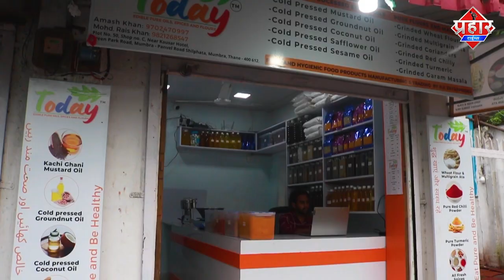Bhiwandi : सुबह सुबह बड़ा हादसा, 6 लोग घायल || Islamuddin khan || Aapka Prahar Times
Bhiwandi : सुबह सुबह बड़ा हादसा, 6 लोग घायल || Islamuddin khan

भिवंडी में आज सुबह-सुबह एक बड़ा हादसा हो गया है बताया जा रहा है कि ग्राउंड प्लस वन की एक इमारत आज सुबह 7:00 बजे के आसपास धराशाई हो गई जिसमें 6 लोगों के घायल होने की खबर सामने आई है बताया जा रहा है कि इमारत काफी जर्जर हो चुकी थी और 5 साल पहले ही से धोखा दायक घोषित कर दिया गया था मगर इसके बावजूद भी इसमें कुछ लोग रहते थे और आज सुबह यह हादसा हो गया इमारत का मलबा पास में बने मकानों पर भी जाकर गिरा है राहत बचाव कार्य किया गया मलबे में दबे हुए लोगों को बाहर निकाला गया उन्हें हॉस्पिटल भेजा गया है 6 लोग घायल हुए हैं जिसमें से एक की हालत गंभीर बताई जा रही है